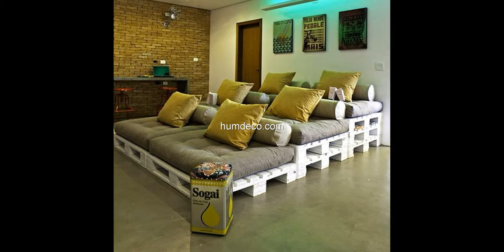Coolest Basement Design Ideas - Amazing Decorating Tips & Ideas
The basement is often neglected space in the house, and it offers so many opportunities. Ideas for remodeling are numerous: a room for teenagers, personal gym where you will finally devote a little time for yourself and your body, a wine ‘sanctuary’, or a contemporary living room or media room. The basement is just like the ceiling, often is poorly used space. Although the ideas for the redevelopment basement are inexhaustible, in the most of the homes it becomes landfill space for the needy, and those less necessary things. Especially is appreciated when uninvited guests suddenly appear out of nowhere at the door, to quickie ‘fix up’ the mess of the living room.

This video is a photo slide about Basement Design Ideas.